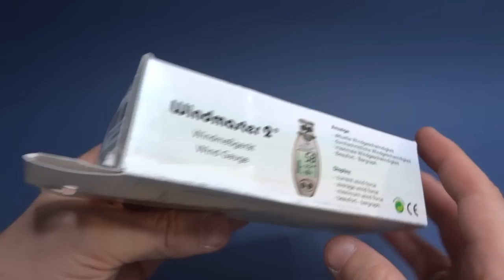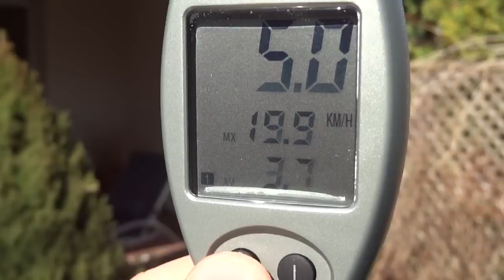Wiatromierz Windmaster 2